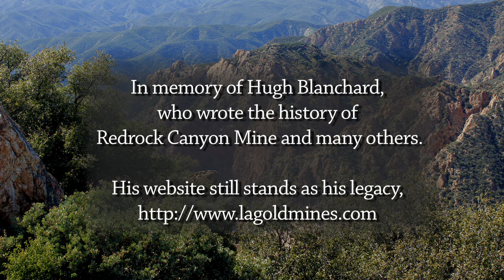Redrock Canyon Mine HD | Red Tail Trails